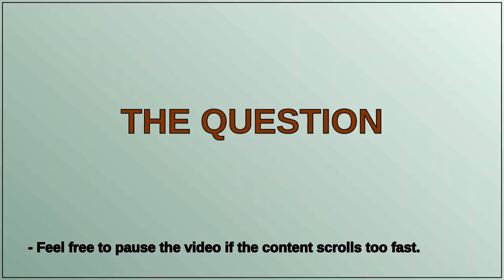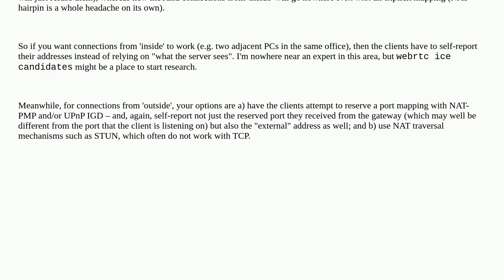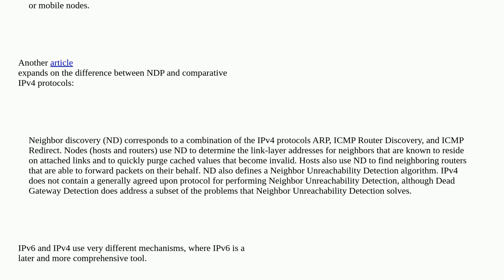Why does peer-discovery work for IPv6 but not IPv4?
A special thanks goes out to the community

  nat bittorrent ipv4 ipv6 peer-to-peer